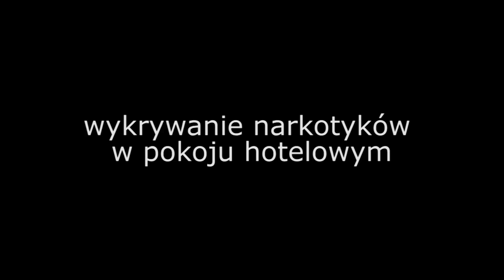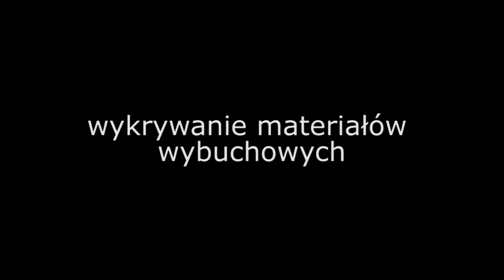szkolenie psów na potrzeby SZ RP